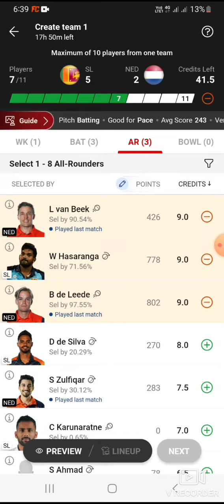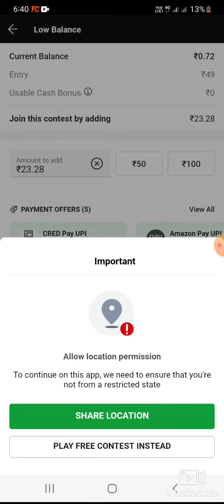SL VS NED Dream 11 Prediction Playing xi,Today Final Match,ICC CWC qualifier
sri lanka vs netherlands t20 world cup 2014 scorecard
sri lanka vs netherlands head to head in t20
sri lanka vs netherlands today match live watch online
world t20 20 oct 2022 netherlands vs sri lanka
sri lanka vs netherlands queens sports club 13 june
sri lanka vs netherlands queens sports club 13 june scorecard